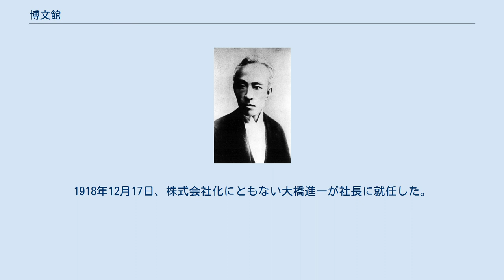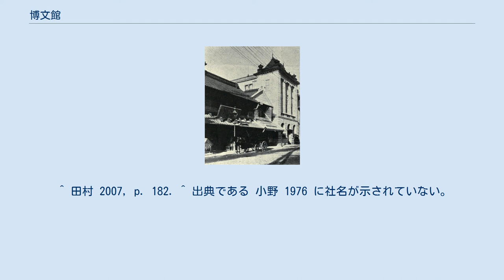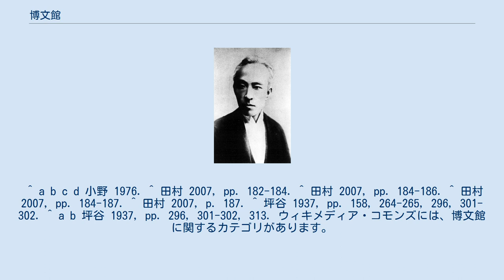博文館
博文館 博文館（はくぶんかん）は、東京都の出版社。
明治時代には富国強兵の時代風潮に乗り、数々の国粋主義的な雑誌を創刊すると共に、取次会社・印刷所・広告会社・洋紙会社などの関連企業を次々と創業し、日本最大の出版社として隆盛を誇った。
 2016年現在、博文館グループの株式会社博文館新社（はくぶんかんしんしゃ）および株式会社博友社（はくゆうしゃ）として存続している。
 大橋佐平（『大橋図書館四十年史』より） 1887年、大橋佐平により東京市本郷区弓町（現在の東京都文京区本郷）に創業された。
社名は伊藤博文に由来。
1887年、雑誌『日本大家論集』を創刊。
大橋佐平の息子・大橋新太郎は、尾崎紅葉の小説『金色夜叉』の登場人物、富山唯継のモデルと言われている。
妻は元芸妓の大橋須磨子。
博文館では大量生産による廉価本の出版をモットーとしており、出版界の王者となった。
これにより単行本には高価な木版口絵を付けなかったが、1895年創刊の雑誌『文芸倶楽部』巻頭に20年間にわたり付された木版口絵は口絵界を代表するもので、その総数は295枚にも上った。
ほかに『明治文庫』全18冊、『演芸倶楽部』通巻31冊、『日用百科全書』全50冊の大半に木版口絵が付けられていた。
 1891年、取次部門として東京堂（東京堂書店およびトーハンの前身）を発足させる。
1892年、東京市日本橋区本町三丁目（東京都中央区日本橋本町）に移転。
1893年、広告会社として内外通信社を設立。
 1895年に初の総合雑誌『太陽』誌を創刊、黄金時代を築く。
1896年、博文館印刷所を設置（共同印刷の前身）。
1902年6月15日、博文館創業15周年記念として、有料の私設図書館である財団法人大橋図書館を開く（三康図書館の前身）。
 日清戦争および日露戦争時には、戦況を写真入りで詳報する雑誌『日清戦争実記』および『日露戦争実記』を出版、版を重ねた。
ページ冒頭には鮮明な戦地の写真を掲載、特派員から寄せられる情報や戦況の詳細な情報に加え、時事論談や学者による戦争観なども掲載し、一般国民に対して戦争を身近に感じさせる役割を担った。
 「博文館」 明治20年（1887）に、大橋佐平（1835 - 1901）が創業した出版社。
『太陽』『少年世界』『文藝倶楽部』などの大衆向け雑誌を創刊し、大いに業績を伸ばした。
長男の新太郎（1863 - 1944）が経営を引き継ぐと、製作から販売までを掌握する総合的な出版社に発展し、30年代（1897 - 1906）には博文館王国を築いた。
「大橋博文館明治書籍出板之王にして東京名物の一也」と記載があり、「各四島に至11月4日 東京市日本橋區本町三丁目博文館（振替貯金口座番號240番）編輯部用〇〇部用本局1018番 1625番 303番 毎月1日發行 1冊金10錢 〇〇5日發行」と記された雑誌の奥付の一部分が書き写されている。
 — 清水晴風著『東京名物百人一首』明治40年8月「博文館」より抜粋 1918年（大正7年）12月17日、法人化され株式会社博文館となる。
 1923年、関東大震災で社屋を焼失したため、東京市小石川区戸崎町（東京都文京区小石川）に移転。
この時期には雑誌『新青年』が、大正昭和モダニズムをリードする役割を果たすとともに、国産探偵小説の創成期を担って江戸川乱歩、横溝正史ら数多くの作家を輩出している。
横溝は入社して、同誌ほかの編集長もつとめた。
 時代に合わない買い切り制度に固執したため、後発の大手出版社に圧迫されて経営不振に陥る。
1927年に『太陽』を廃刊しても赤字が続き、第二次世界大戦後の1947年10月、社長大橋進一（新太郎の子）の公職追放に伴い、いったん廃業となった。
辞書部門や雑誌部門は、1948年、博友社・文友館・好文館の3社に分割されたのち、1949年、博友社として再統合された。
これとは別に、1950年に大橋まさ（進一の子）により博文館新社が設立され、主として日記帖の出版社として存続している。
日記は博文館...